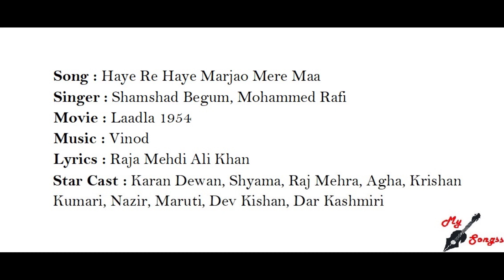Haye Re Haye Marjao Mere Maa, Movie : Laadla 1954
Song : Haye Re Haye Marjao Mere Maa
Singer : Shamshad Begum, Mohammed Rafi
Movie : Laadla 1954
Lyrics : Raja Mehdi Ali Khan
Star Cast : Karan Dewan, Shyama, Raj Mehra, Agha, Krishan Kumari, Nazir, Maruti, Dev Kishan, Dar Kashmiri